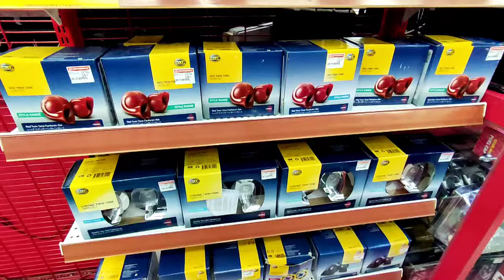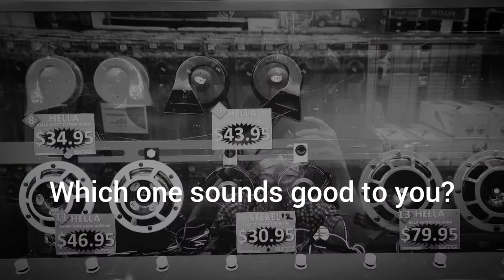Best Car Horn Sound Test Comparison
PIAA, HELLA, STEBEL

PIAA Single Horn Low HO-3
PIAA Single Horn Mid HO-3
PIAA Single Horn High HO-5
HELLA Red Twin Tone Horn
HELLA Black Twin Tone Horn
HELLA Sharp Tone Horn
STEBEL T80/2 Fanfare Horn Black
HELLA Super Tone Horn

Bosch EC6 Compressor Plus Horn (no connected)